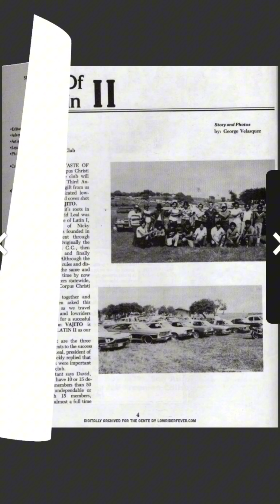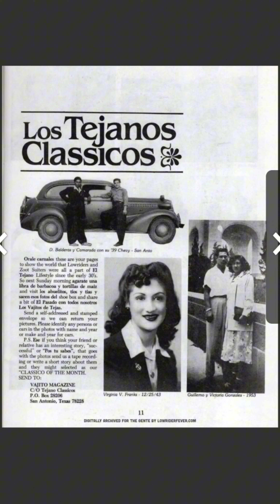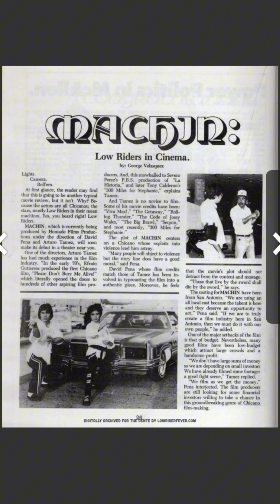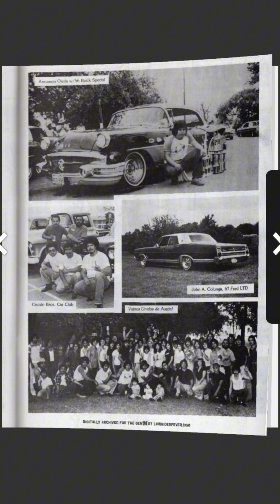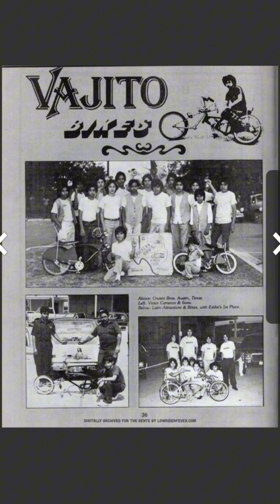Vajito (1981)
Vajito Magazine, known as "Low Rider Lifestyle Magazine," was Texas's answer to California's Lowrider Magazine, featuring articles, art, op-eds, and ads focused on Texas lowrider culture. @lazybluedevil13